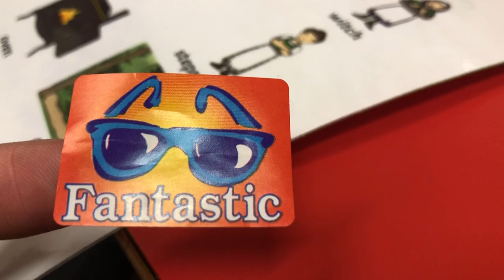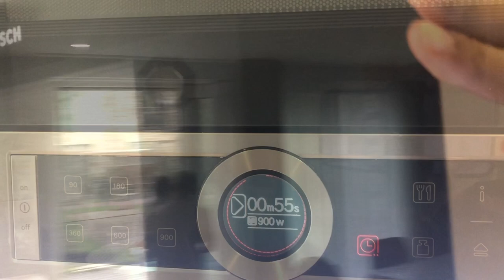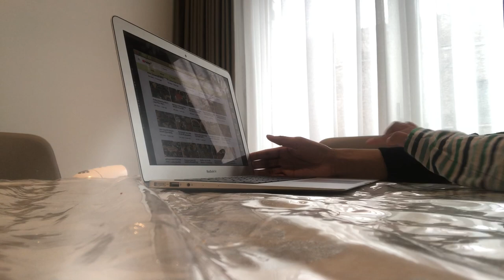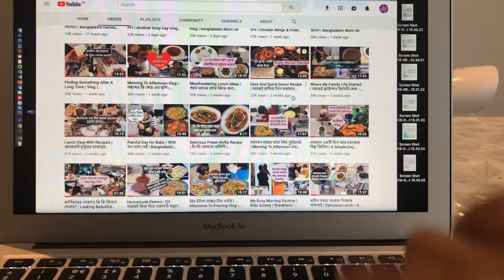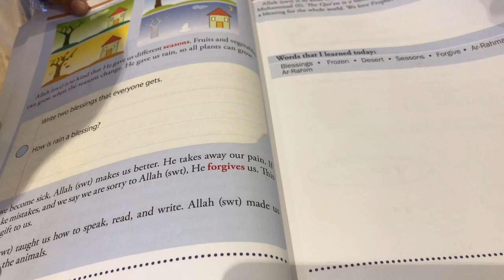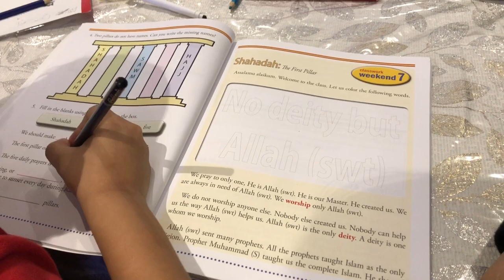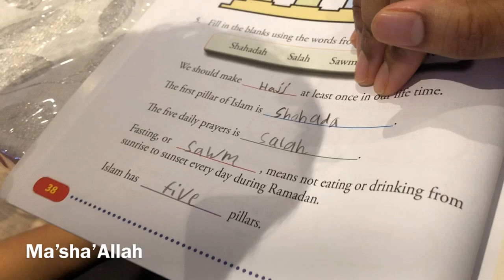A Day In My Life | স্বাদে অতুলনীয় আজকের দুপুরের খাবার | Bangladeshi Mum Uk